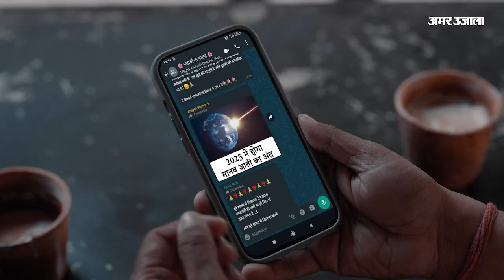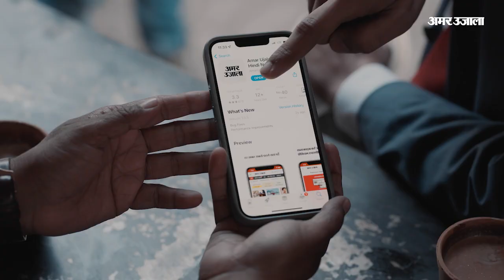Ozone city के MD Praveen Mangla पर सांसद रिश्तेदार Manoj Gautam ने लगाया गंभीर आरोप